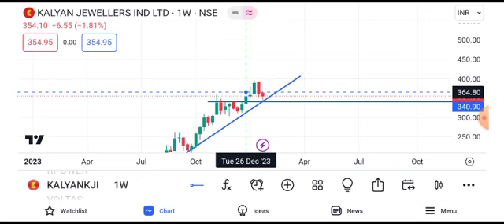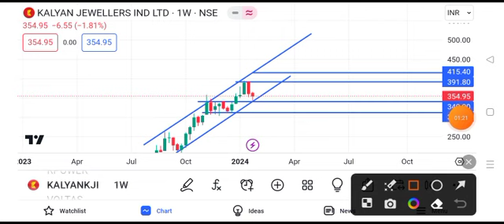kalyan jewellery share latest news || kalyan jewellery share latest news today